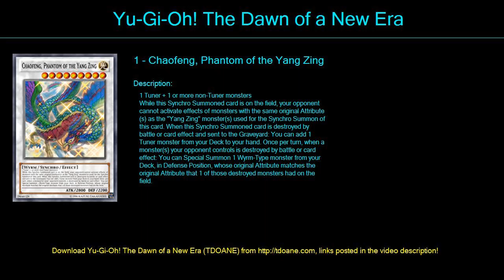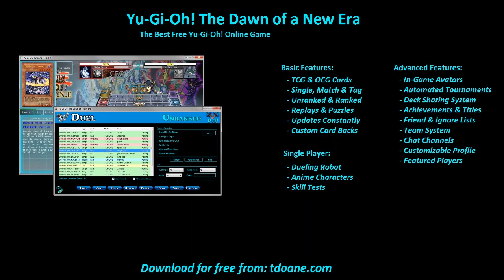Yang Zing Deck Profile May 2016